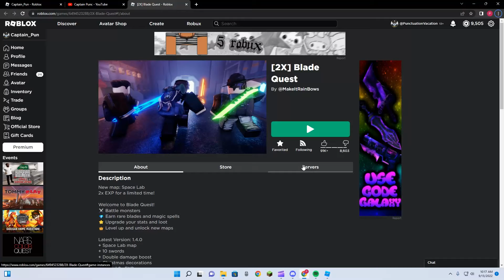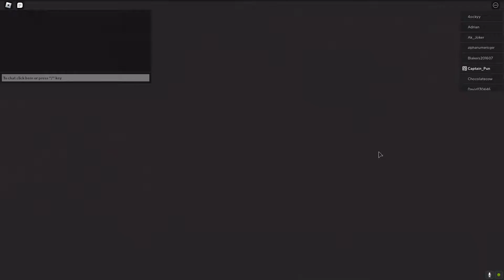The grind is real - Blade Quest - ZERO DEATH - Roblox RPG/Simulator Game With Cody Carrying